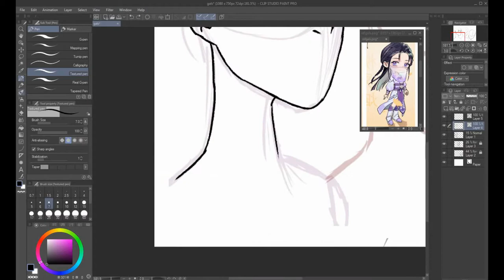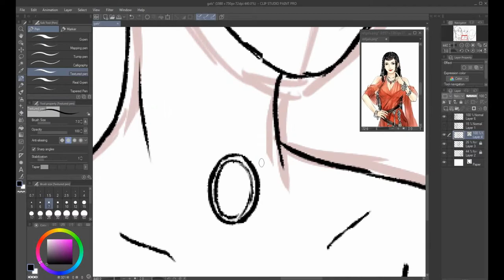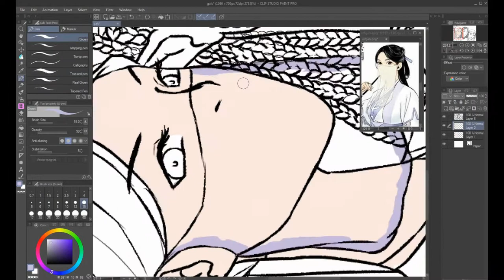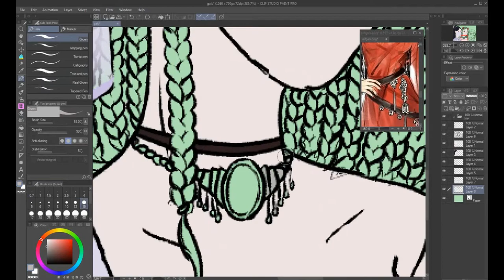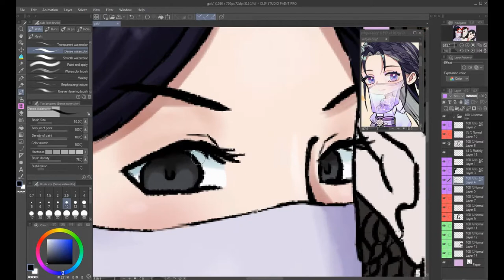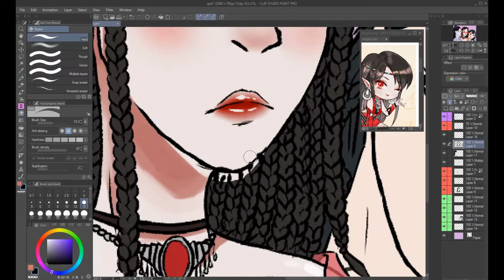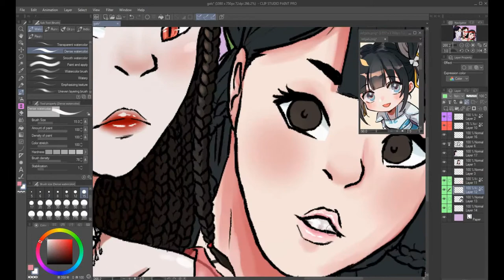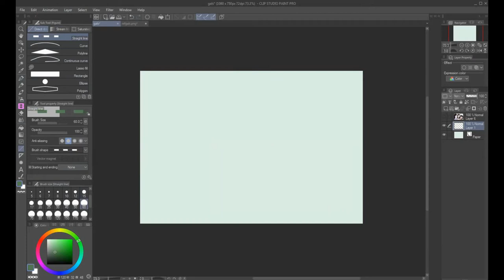The Lord's Wives - SVSSS SPEEDPAINT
haven't uploaded anything in a while, so i wanted to give you guys this
(this took 12 HOURS to render yesterday, it was absolute H E L L)

also, apparentally, i lost quite a lot of footage somehow?? like nyy's lineart and coloring and also a bit of editing at the end just yetted themselves into the abyss,,,,? i have no idea how that happened, i'll try to fix it next time

Songs:
AM444 - Lian
South Acid Mimi - 白日夢與玻璃心
AM444 - Ge Zhong Ren

Twitter (main) : @rohzsoh_muh
Twitter (art) : @rosesomaart